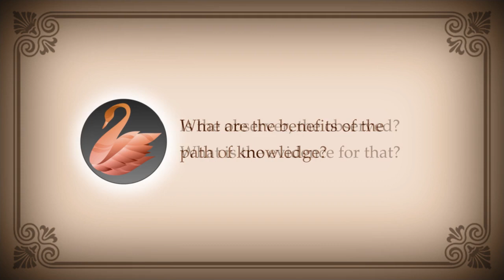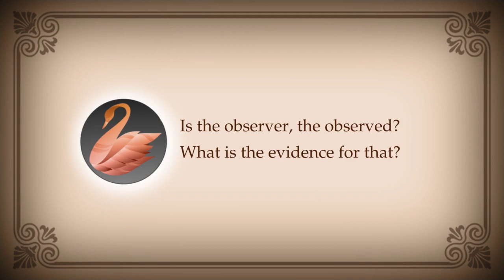PEOS 221 : Schools, Paths, Awareness, Benefits, Evidence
00:00:00 How were your school years?
00:02:47 Why teachers in school do not teach spiritual topics?
00:03:31 Why are there so many paths with strange names? How to decide about it?
00:06:54 How to remain in awareness amidst activities of life?
00:11:11 Is awareness practice like weight lifting practice?
00:13:20 What are the benefits of the path of knowledge?
00:14:45 Is the observer, the observed? What is the evidence for that?